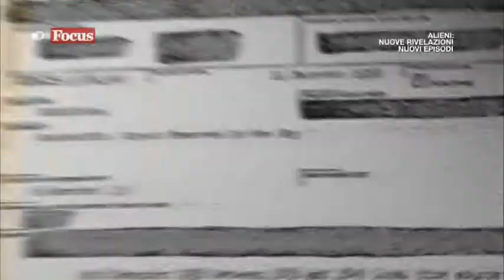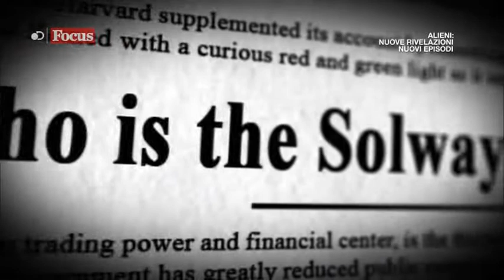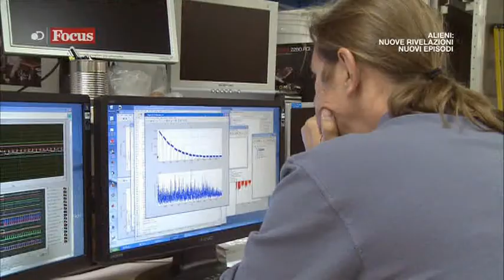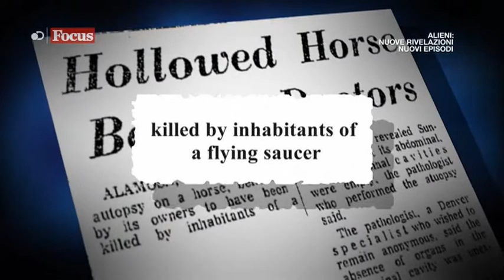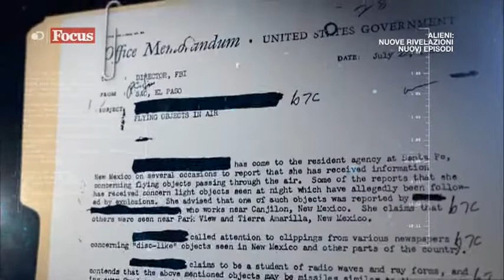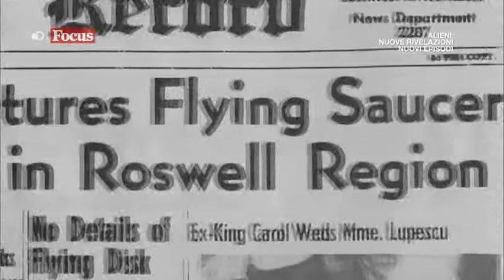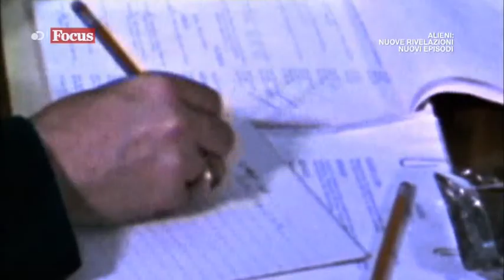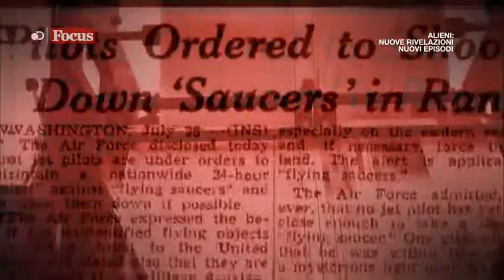Alieni nuove rivelazioni Focus TV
Cari Amici
IL CENTRO ITALIANO RICERCHE
Vi invita a visitare i nostri canali
YOUTUBE,  I NOSTRI SOCIAL MEDIA ED IL NOSTRO SITO INTERNET
Vi aspettiamo numerosi con le Vostre Iscrizioni e i Vostri Like e Commenti